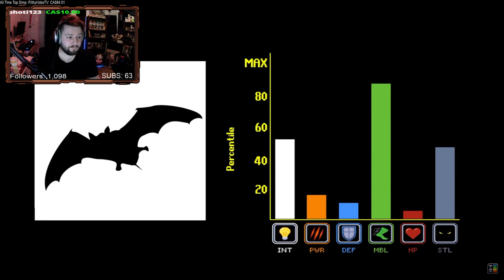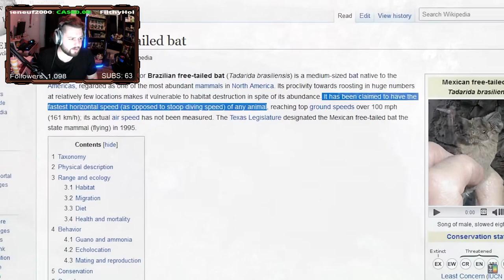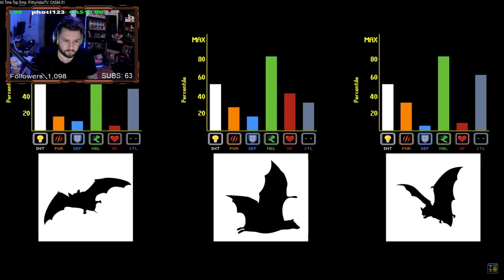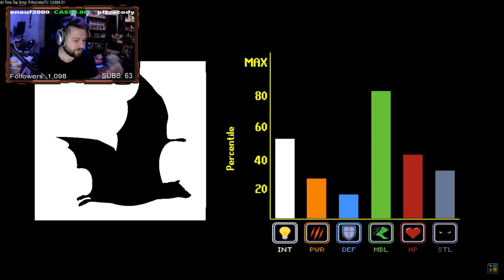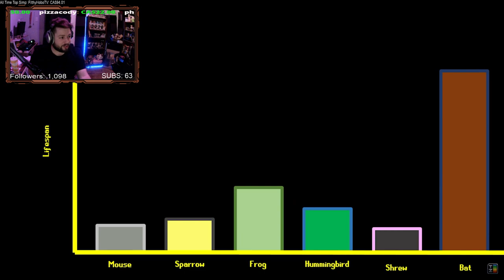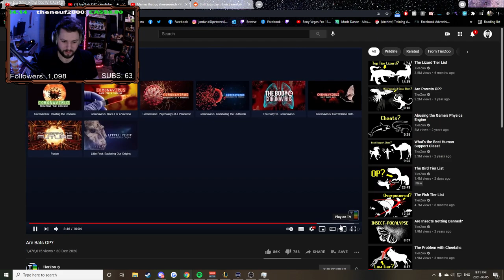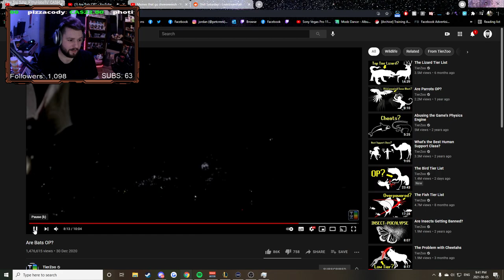Jnick Reacts To "Are Bats OP?" TierZoo Live